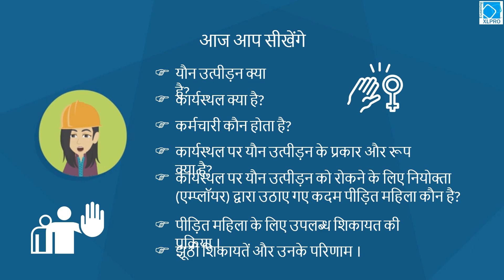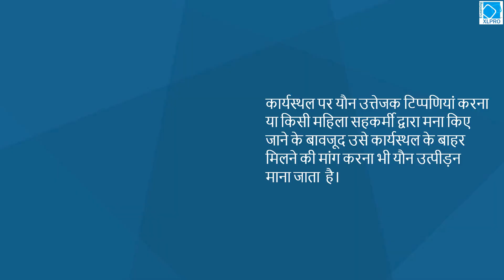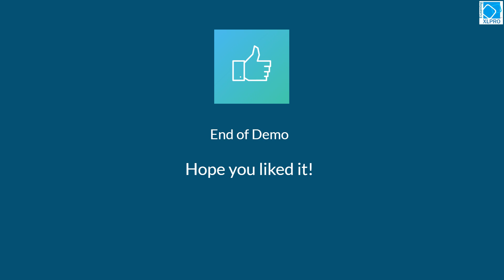Prevention of Sexual Harassment (PoSH) for Factories in Hindi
This is a demo of XLPro E-Learning's animated video on Prevention of Sexual Harassment (PoSH) for Factories in Hindi language. This video can be used in conjunction with PoSH classroom training or as a standalone video on LED screens in the factory or sites to raise PoSH awareness amongst blue-collar workers. This video serves as a practical and accessible reinforcement tool, helping employees retain key concepts and apply them effectively in their day-to-day interactions.

Run Time of the Video-15 minutes
Format-Video
Style- Animated

XLPro E-Learning is a leader in developing specialized compliance e-learning modules, designed to simplify complex regulatory topics for employees across industries- BFSI, Pharma, Manufacturing,  E-Commerce, Retail etc.

Our popular modules are:
1.Anti Bribery & Anti Corruption (ABAC)
2. Anti Money Laundering and KYC updated as of November 2024
3.Code of Conduct & Ethics
4.Cyber Security
5.Data Privacy
6.Diversity, Equity & Inclusion
7. ESG
8.Prohibition of Insider trading with Chapter IIA Updated as of November 2024
9.Prevention of Market Abuse
10.Prevention of Sexual Harassment @ Workplace
11.Whistleblowing